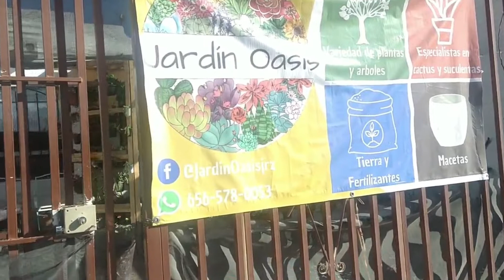Viveros de Cd. Juárez // "Jardín Oasis" // Jardin Oasis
CONTACTO // COLABORACIONES // NEGOCIOS

Hola !!
Hoy les comparto uno de los viveros pequeños de Cd. Juárez pero con variedad en plantas... Aquí les dejo el link para que los visiten 😁🌹🌟
Dirección: C. Oasis de Australia #9722
Fracx. Pradera de Oasis c.p. 32674
Cd. Juárez Chih. Mx

Mas plantas aquí
Viveros, plantas, fotos, información extra y mucho mas :)